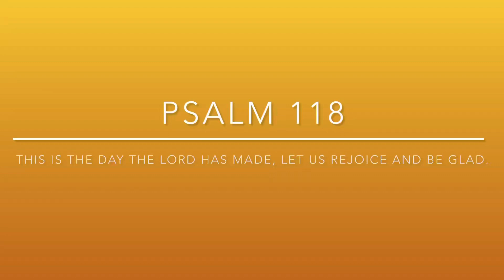Psalm 118 | Psalmist: Bro. Cris Serrano | Easter Sunday of the Lord’s Resurrection